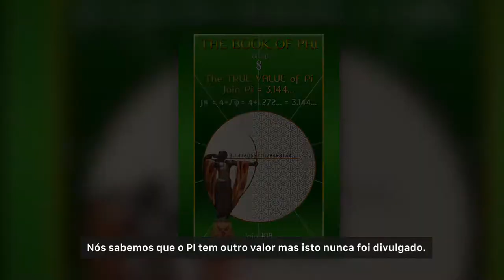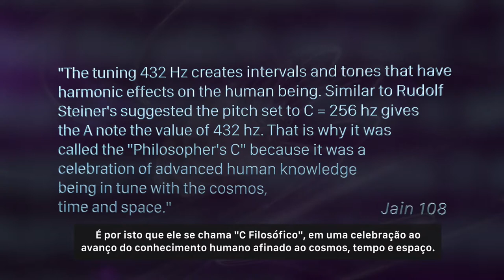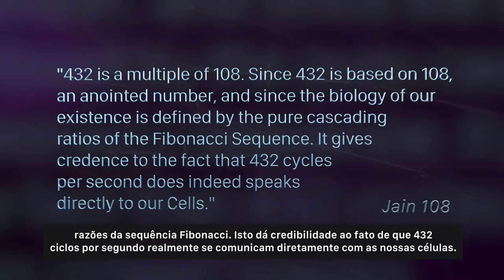432 Activists - 13 - Jain 108 e Geometria Sagrada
Leia alguns trechos deste capítulo:

"- A afinação 432 Hz cria intervalos e tons que tem efeitos harmonicos no corpo humano. Similar ao sugerido por Rudolf Steiner o C afinado a 256 Hz dá a nota A o valor de 432 Hz. É por isto que ele se chama "C Filosófico", em uma celebração ao avanço do conhecimento humano afinado ao cosmos, tempo e espaço." - Jain 108

"- 432 é um múltiplo de 108. Sendo 432 baseado em 108, um número "abençoado", e uma vez que a biologia da nossa existência é definida pela pura cascata da sequência Fibonacci. Isto dá credibilidade ao fato de que 432 ciclos por segundo realmente falam diretamente com as nossas células." - Jain 108

"- Na Índia um bilhão de pessoas colocam as maos juntas quando escutam a palavra "108". E ninguém havia explicado sua origem matemática ou porque 108. Eu fui o primeiro a explicar a conexão entre o 108 e as formas vivas naturais. Da matemática em nossas células até as pinhas. E isto os fez sentir conectados fisicamente com o 108." - Jain 108